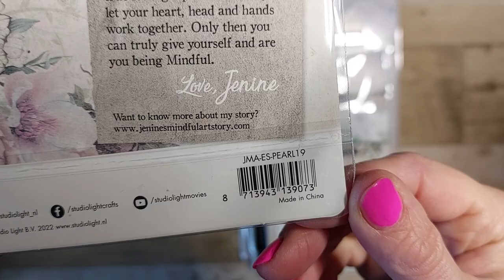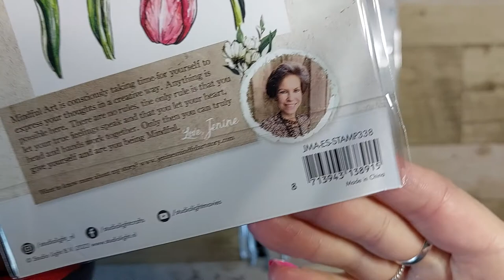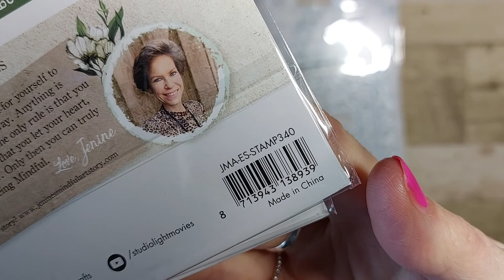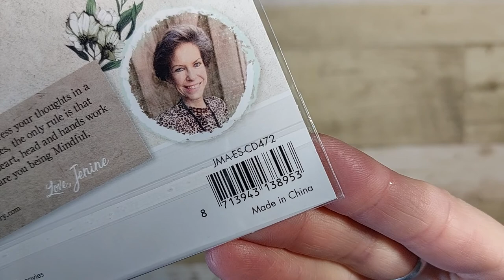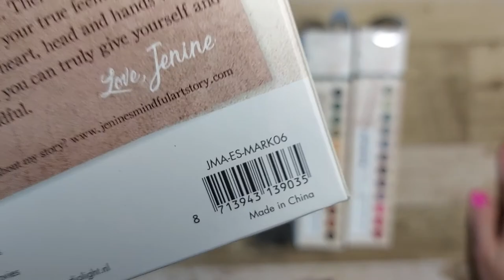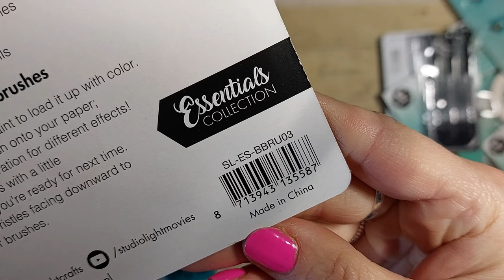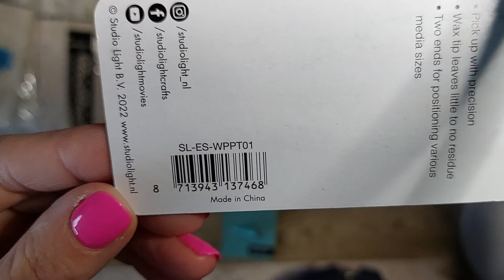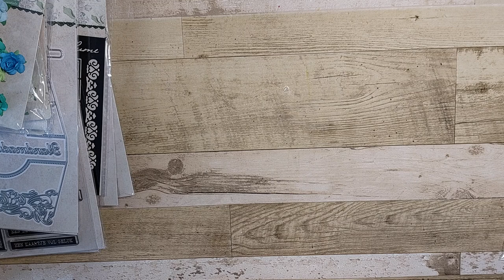MEGA unboxing DT pakket van jenine's mindfulart collection december 2022 release + studio light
sommige hebben deze video al voorbij zien komen want ik was iets te enthousiast met plaatsen maar oooo jongens ik ben helemaal overweldigd. het dt pakket is echt mega gaaf. ik ben zo'n bofkont. kijk snel met me mee wat een gave spullen ik heb mogen ontvangen van @studiolightmovies .